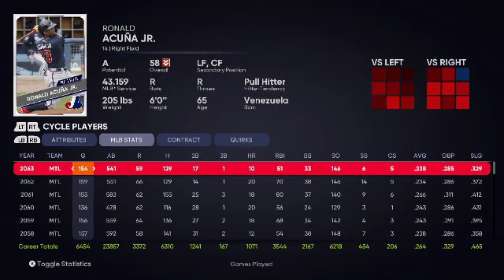MLB The Show : Ronald Acuña Jr. joue jusqu'à 65 ans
Michel Laprise a fait simuler des saisons à MLB The Show et le personnage de Ronald Acuña Jr. prend sa retraite à 65 ans.

Oui, 65 ans!!!

ballecourbe.ca